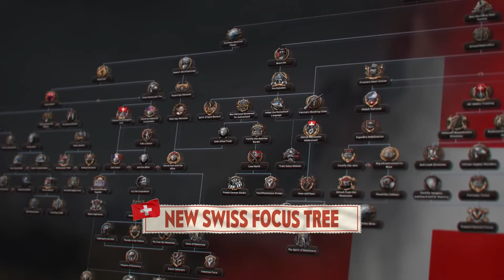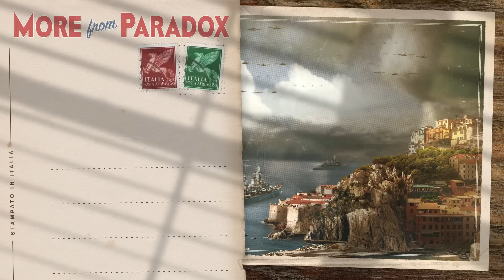Hearts of Iron IV: By Blood Alone Expansion - trailer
Build a new empire, resist foreign aggression or explore the limits of neutrality in Hearts of Iron IV: By Blood Alone. This new expansion for Paradox Interactive’s World War II grand strategy wargame adds new alternate history options and gameplay variety for three nations, as well as other significant changes.
Release Date: 27 Sep, 2022
Developer: Paradox Development Studio
Publisher: Paradox Interactive